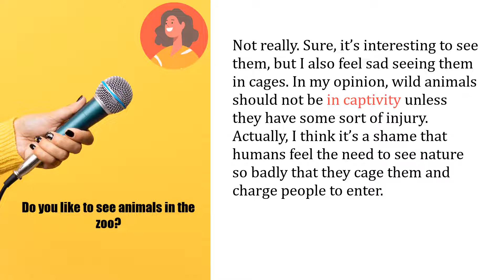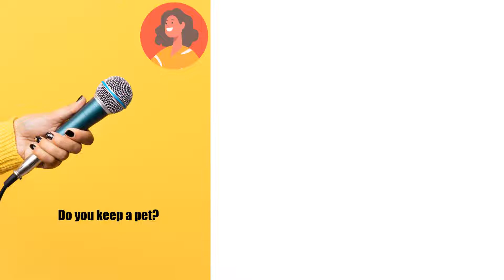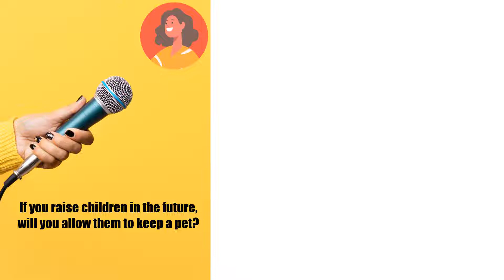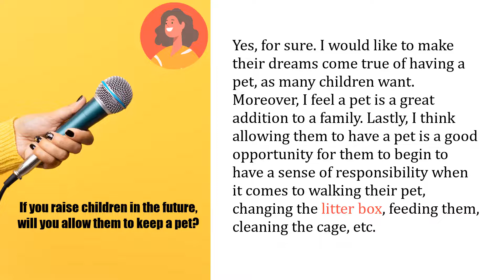🎙Speak Your Mind in English | Animals and Pets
Luyện Nghe - Luyện Nói Tiếng Anh theo chủ đề là tập hợp các ý kiến, quan điểm của mọi người từ các kênh/ nguồn tài liệu khác nhau, cùng bàn về các chủ đề thú vị trong cuộc sống. Qua đó, chúng ta sẽ có cơ hội mở rộng VỐN TỪ, rèn luyện kỹ năng NGHE - NÓI,  hoặc có thể là tiếp nhận những KIẾN THỨC mới mẻ, thú vị.
Song: The Shade | Artist: Text Me Records _ Social Work
BeBetter